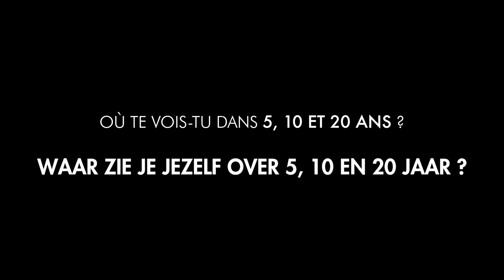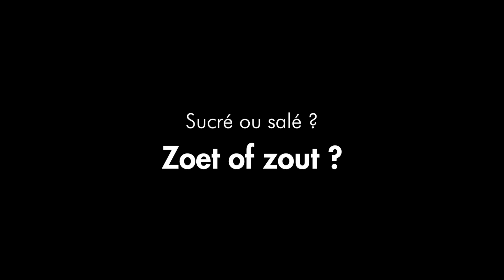"Next To Normal" / Interviews : Jervin Weckx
Du 27 décembre 2018 au 6 janvier 2019 à Bozar (Bruxelles)

Suivez nos coulisses sur Instagram

SYNOPSIS :

C’est l’histoire de la famille Goodman. Une famille américaine classique et presque normale. Les parents sont architectes, les enfants vont à l’école… un quotidien qui ne sort pas de l’ordinaire à une exception près : Diana, la mère de famille, doit composer depuis 16 ans avec des troubles bipolaires. Le chemin vers la guérison est long et semé d’embuches. Les troubles de Diana affectent tout son entourage et sa famille vit tant bien que mal au rythme de ses phases et des différentes étapes de sa médication.

Next to normal est un musical poignant et vibrant dont la musique de Tom Kitt et les paroles de Brian Yorkey ont reçu le prestigieux Prix Pulitzer (2010) et trois Tony Awards (2009). Comment affronter le quotidien, avancer, grandir, guérir, apprendre, s’aimer, être une famille normale et être heureux ? Même si, au fond, peut-être qu’aucune famille n’est vraiment normale.

AVEC :
Virginie Perrier, Hervé Lewandowski, Jervin Weckx, Oonagh Jacobs, Matthieu Meunier et Anthony Scott

ORCHESTRE :
Arnaud Giroud, Camille Donzé, Sylvie Sansalone, Arthur Ros, Serge Wintgens, Gaëlle Boqué

PAR :
Mise en scène & adaptation : Damien Locqueneux
Direction musicale & adaptation : Arnaud Giroud
Assistant metteur en scène : Jeremy Bruyninckx
Script-doctor : Antoine Guillemain
Lumières : Laurent Kaye
Scénographie : Noémie Vanheste
Costumes : Justine Struye
Chorégraphies : Nora Alberdi
Ingénieur son : Thierry Van Cutsem
Directeur technique : Julien Soumillon
Régisseur général : Christophe Delpire
Coach vocal : Fabrice Pillet
Attachée presse : Valérie Cornelis
Stagiaire / sur-titrage : Eleonore Hardenne
Photographes : Bruno Mullenaerts et Alexandre Mhiri